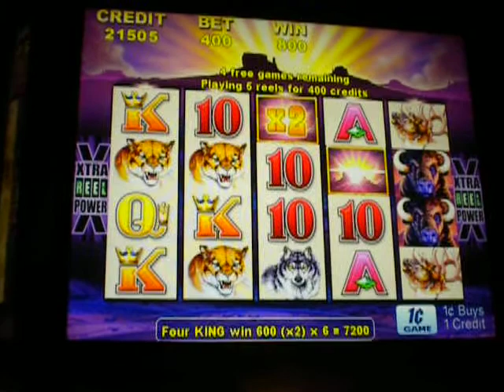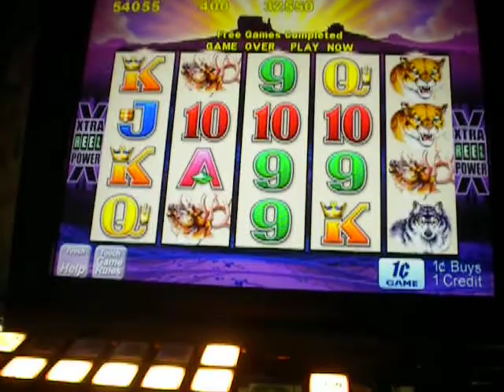FUN BONUS ROUND ARISTOCRAT BUFFALO SLOT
I AM A SLOT LOVER WHO OWNS PERSONAL FORMER VEGAS SLOT MACHINES FROM LAS VEGAS. I LIVE IN ARIZONA WHERE OWNING A MACHINE FOR PERSONAL USE US LEGAL.  I OWN MULTIPLE MACHINES AND ENJOY SHARING MY FAVORITE WINS WITH YOU. I PLAY AT HOME SO PLEASE IGNORE ANY BACKGROUND NOISE OR DISTRACTIONS LIFE HAPPENS. ALL MY MACHINES ARE SET AT CASINO ODDS. Hello my name Joey I am a recovering addicted gambler . I own multiple former Las Vegas slot machines that are legal to own in my state. I quit gambling for actual money years ago for my family. I Play Slots machines at home and share my slot wins with you. Any mention of money won or loss or jackpot handpay is just referencing credits on the machines I own I am not risking or winning real money.